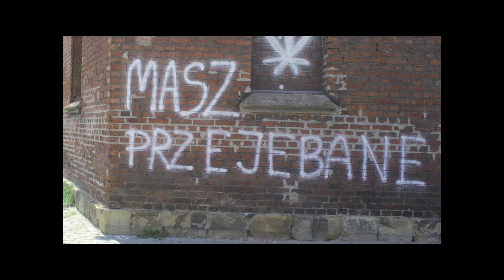Moje wspaniałe życie | Zwiastun po polsku | Netflix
Dramat rodzinny z 2021 r. Scenariusz i reżyseria: Łukasz Grzegorzek. W rolach głównych Agata Buzek i Jacek Braciak.

Moje wspaniałe życie
Zwiastun po polsku
Netflix

Polskie, Dramaty, Psychologiczny, Oszczędny w środkach, Dramat, Artystyczny, Kryzys wieku średniego, Osobisty, Relacje rodzinne, Film
Agata Buzek, Jacek Braciak, Adam Woronowicz, Małgorzata Zajączkowska, Paweł Kruszelnicki, Łukasz Grzegorzek

16 Niezalecane dla widzów poniżej 16. roku życiadrugs, inappropriate language, nudity